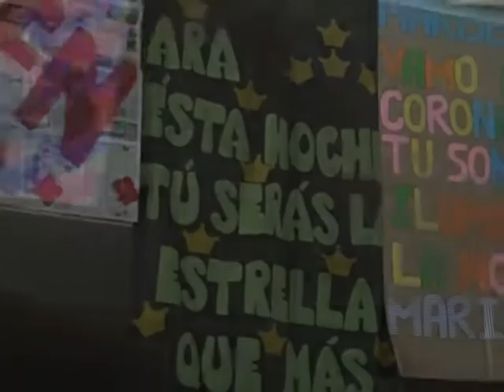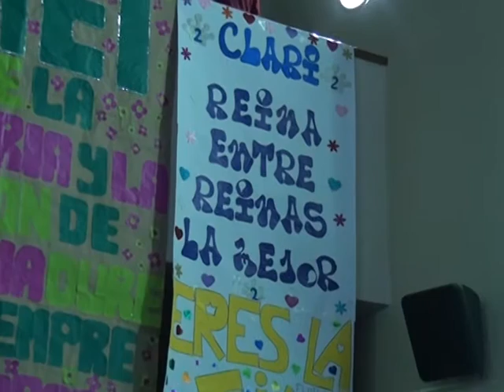Video Clip - Elección Reina Colegio Nacional Nº 1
FrecuenciaEstudiantil Compartimos los mejores momentos de la "Elección Reina del Colegio Nacional Nº 1 Domingo Faustino Sarmiento" que coronó a Soledad Fernandez como soberana 2016.